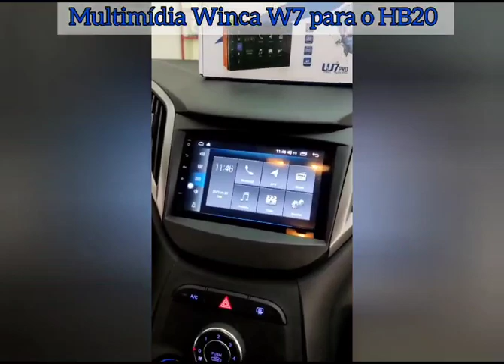Multimídia com AndroidAuto e CarPlay para HB20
Multimídia Winca tela de 7 polegadas para o HB20  .
Mantém  os comandos no volante.
Conectores específicos, não perde a garantia do veículo
CarPlay sem fio e AndroidAuto

Temos multimídias para diversos modelos de veículos, consulte para o seu!

Rua Roma,586, Lapa, São Paulo, S.P